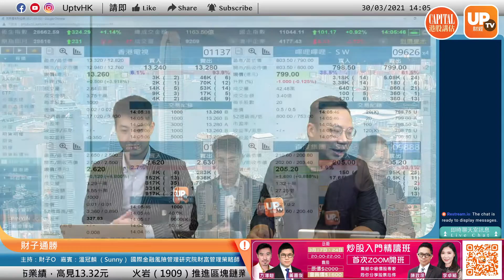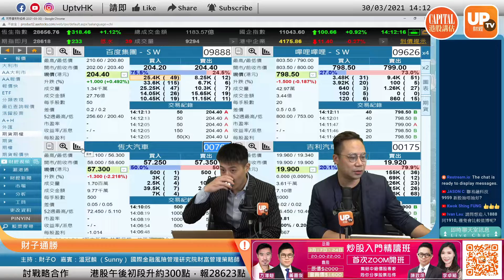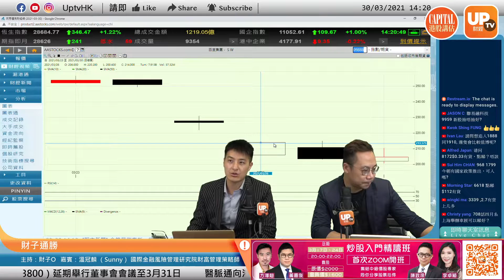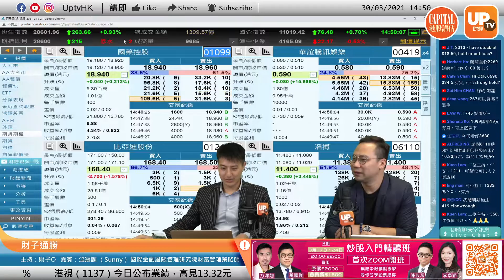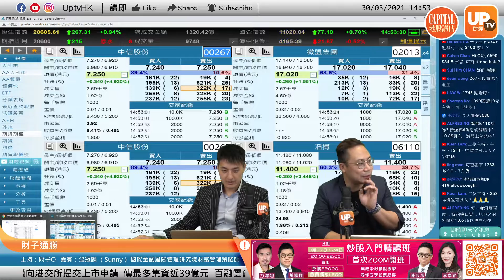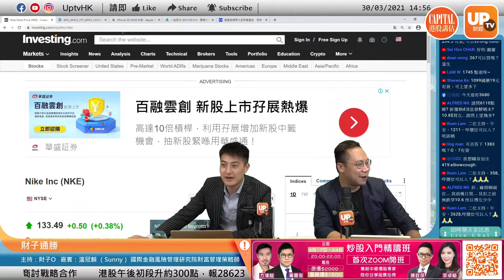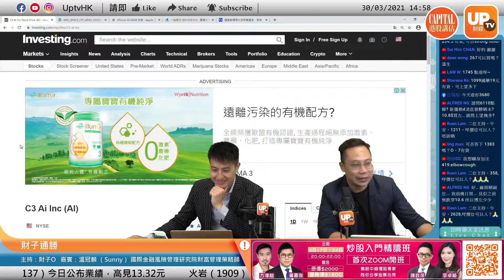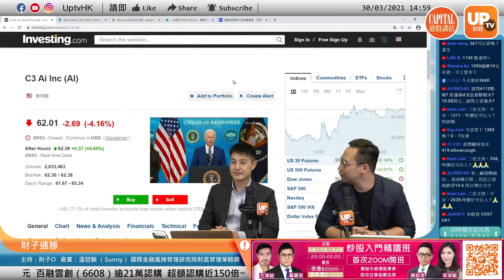992聯想 股價無限聯想《財子通勝》 30/03/2021 主持：財子O 嘉賓：溫冠麟 （Sunny） 國際金融風險管理研究院財富管理策略師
00:45
04:00 2269
06:35 175
08:00 9626 bilibili 9888
16:28 1810
17:23 1888
19:00 1910
20:53 3800
22:35 1137
23:18 1337
25:47 968 信義光能 1799
28:47
32:40 1833
36:00 1211
39:20 6690
40:38 2269 藥明生物 1099
43:20 6110
45:36 419
46:40 358
47:20 2013
48:32 267
50:00 992
想收睇更多最貼市既財經節目及資訊
即刻Like & 訂閱UPTV財經嘅 Channel
即刻Like & 訂閱CAPITAL資本平台嘅 Channel